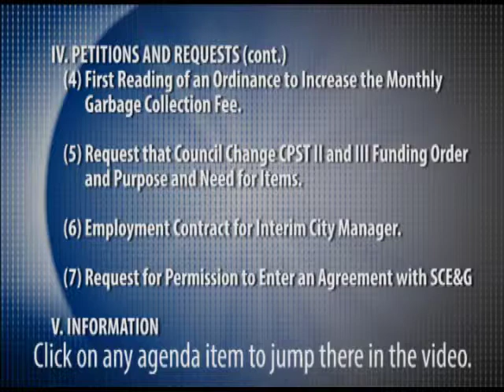City Council Meeting: December 8, 2014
Watch the Aiken City Council Meeting from Dec. 8 at 7:00pm.